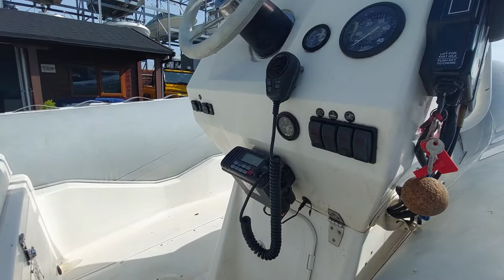Apex A17 RIB - Boatshed - Boat Ref#310171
Apex A17 RIB for sale with Boatshed Wales Photos and video taken by Boatshed Wales